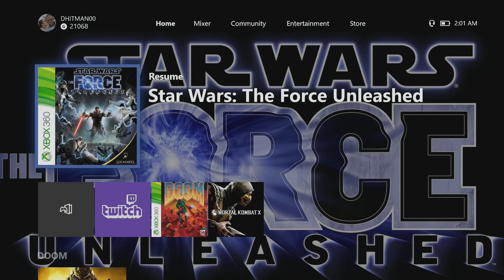Star Wars the forced unleashed gameplay 2